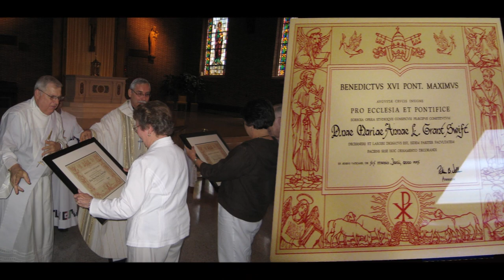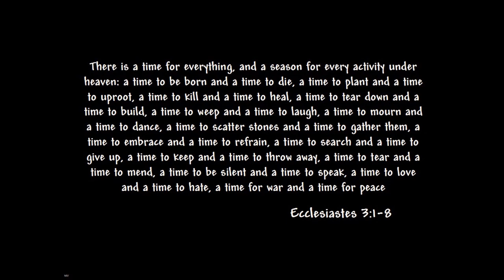Marian Louise Swift Memorial Video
Life and times photos for Mom. Music by John Gary, Elvis Presley and John Barry